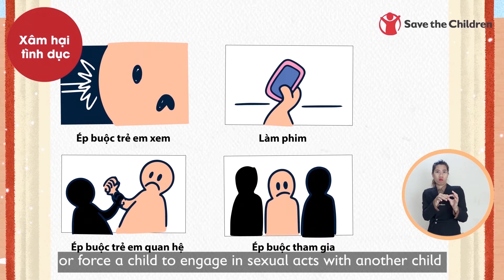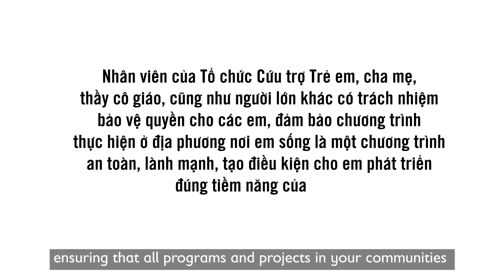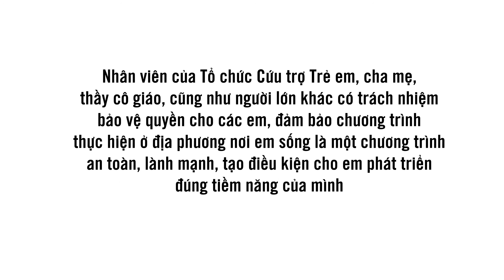Child Safeguarding policy | Chính sách đảm bảo An toàn cho Trẻ em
Child Safeguarding policy child-friendly version